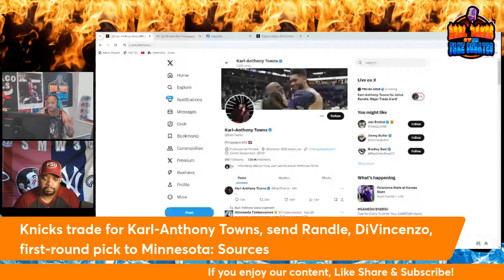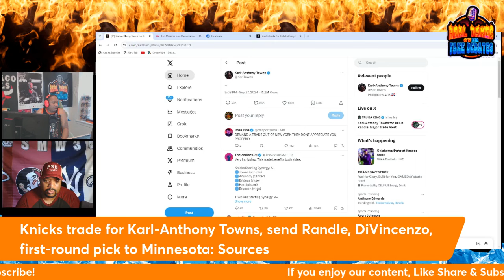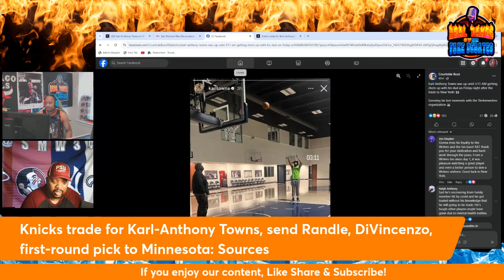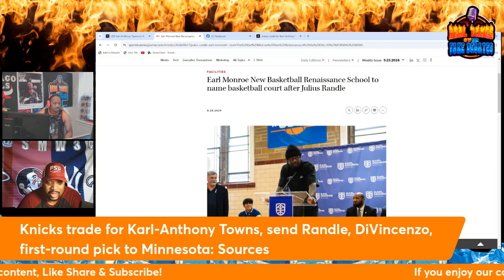Knicks Land Karl-Anthony Towns in Blockbuster Trade! Julius Randle, DiVincenzo Sent to Minnesota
In this episode of Real Takes Over Fake Debates, hosts Sbtalksports and Sean Webb dive into the New York Knicks' blockbuster trade for Karl-Anthony Towns, sending Julius Randle, Donte DiVincenzo, and a first-round pick to the Minnesota Timberwolves. We discuss Karl-Anthony Towns' initial reaction to the trade, as he wasn't thrilled with the move. Catch the story behind Towns staying up until 3:11 AM, putting up shots with his dad after learning about the trade to New York. We also explore the ironic timing of Earl Monroe's New Basketball Renaissance School naming its basketball court after Julius Randle, only for him to be traded just three days later. Tune in for the hottest takes and behind-the-scenes insights on this major NBA shakeup!

Timestamps:
[0:00] Introduction and recap of Knicks-Timberwolves trade
[3:15] Knicks send Julius Randle, DiVincenzo, and a first-round pick to Minnesota
[5:50] Karl-Anthony Towns’ reaction to being traded to the Knicks
[9:00] Towns stays up until 3:11 AM getting shots up after the trade
[12:30] Earl Monroe Basketball Renaissance School names court after Julius Randle before his trade

Key Tags:
Karl-Anthony Towns trade, Knicks trade Julius Randle, New York Knicks, Minnesota Timberwolves, Donte DiVincenzo, Karl-Anthony Towns reaction, NBA trade rumors, Sbtalksports, Sean Webb, Real Takes Over Fake Debates, Earl Monroe Basketball School, Julius Randle trade news, NBA 2024 trades, Karl-Anthony Towns Knicks

Welcome to "Real Takes Over Fake Debates," the sports podcast that cuts through the noise and delivers honest, unfiltered, and authentic discussions about everything happening in the world of sports.